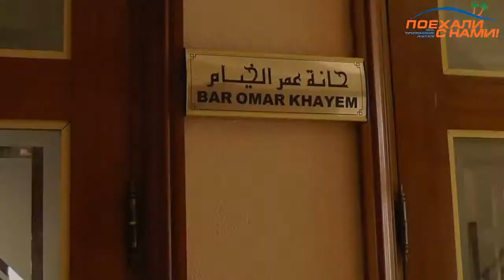Amir Palace 5